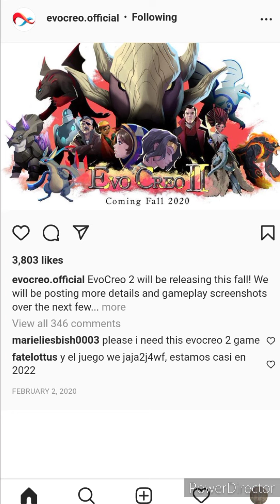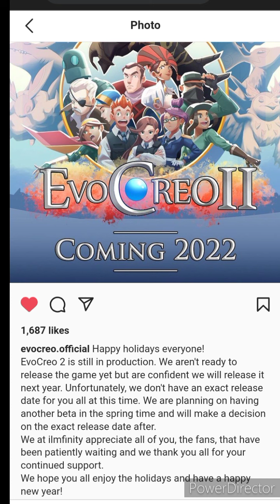Evocreo 2 News